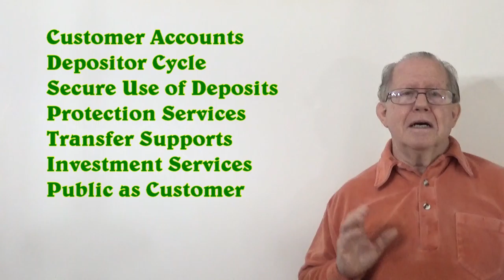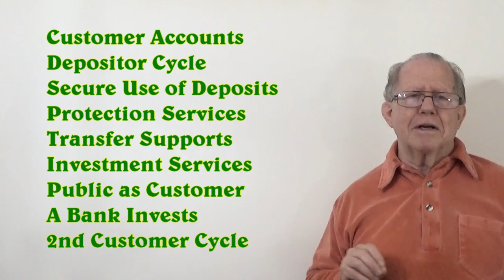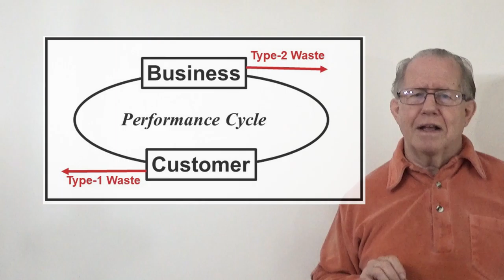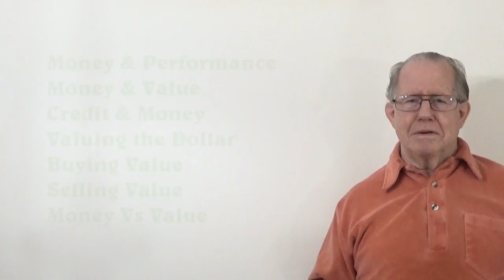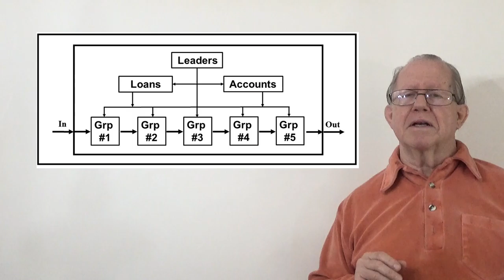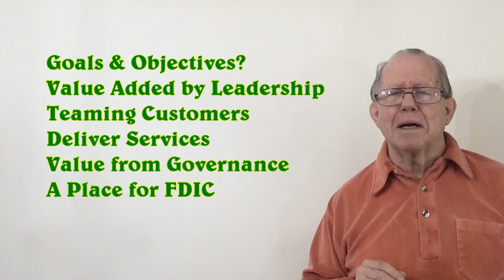Unizor - Power 4 You - Bank Facility Example #21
The example of the bank as a financial institution is not particularly
valuable in finding massive waste to be addressed for elimination.  It is rather valued for its modeling of the larger economy.  It is an
institution where the investors, depositors, and borrowers are likely to all be the same people – as in the larger economy.

Some of the intelligent approaches developed in this example will be appropriate for expansion into a deeper understanding of the U.S. economy, and our potential for its management.